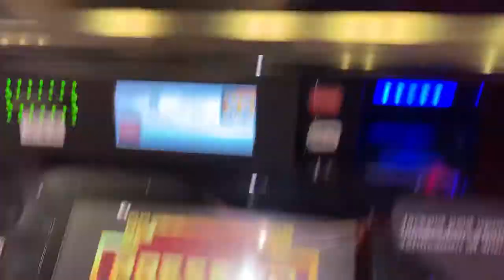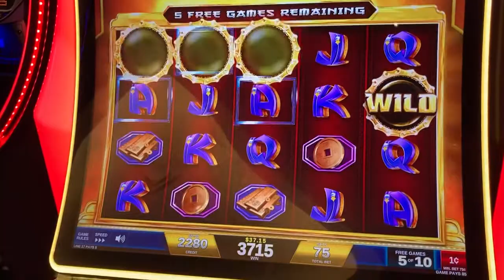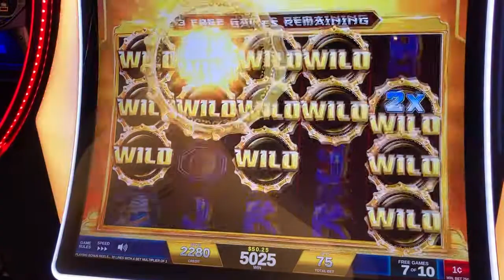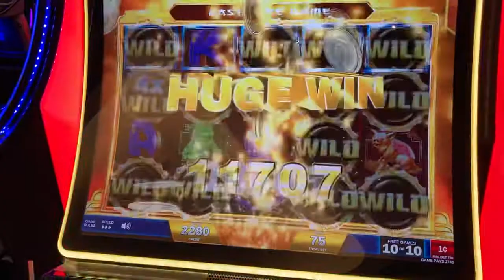Prosperity Pearl Slot Machine Bonus